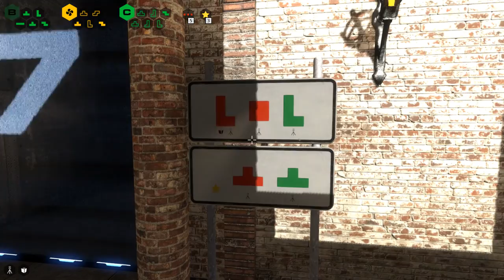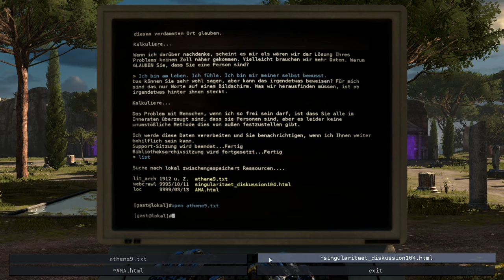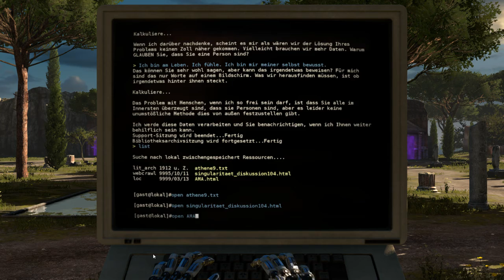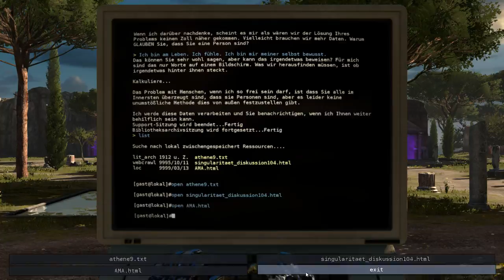Let's Play The Talos Principle #07 Labyrinth